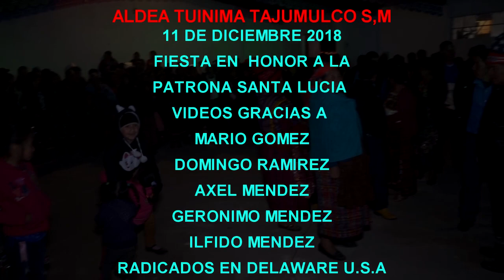ALDEA TUININA TAJUMULCO FIESTA TROPICAL 11 DE DICIEMBRE 2018 PARTE 5